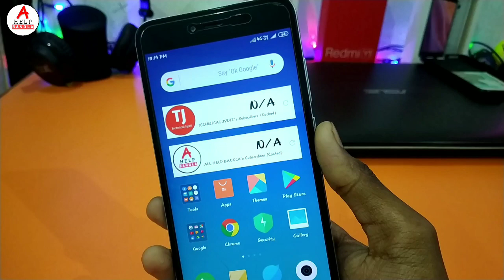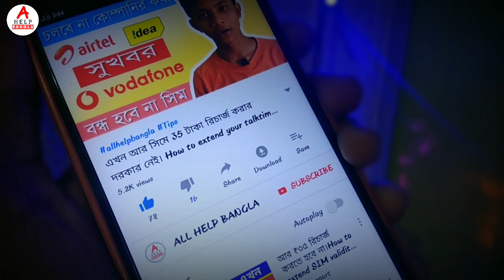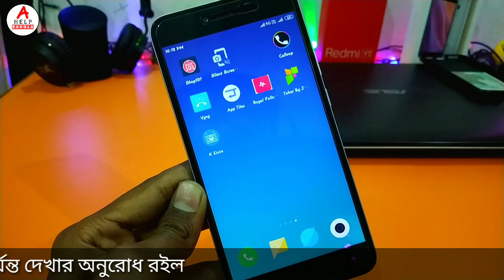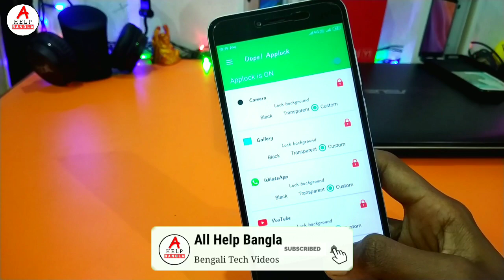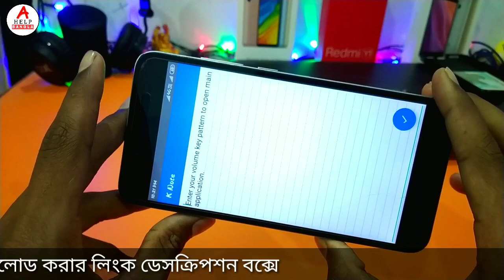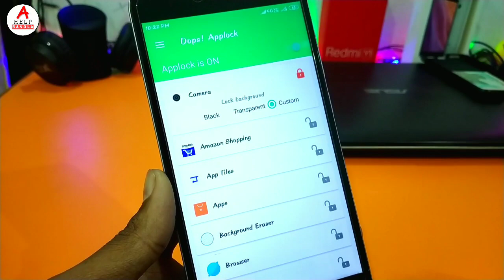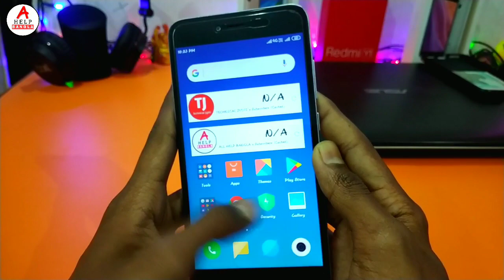Volume Button এ মাত্র 2 বার চাপ দিন তারপর মজা দেখুন II Android Useful Hidden Tricks by.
Volume Button এ মাত্র 2 বার চাপ দিন তারপর মজা দেখুন II Android Useful Hidden Tricks by all Help Bangla..

ছবিগুলি ডাউনলোড করতে এখানে ক্লিক করুন।

Your Queries...
volume button secret tricks,
android volume button tips,
volume button useful tips,
secret settings,
most important tricks,
android amazing tips,
tips & tricks,
android phone,
online tech,
bangla tech video,
technical video
mobile button secret trick,
volume button se bhi Hota Hai,
Mobile home button secret tricks,
Mobile sensor secret trick,
mobile button unique trick,
Top Android application,
New Android app 2018,
Latest Android app,
Mobile hidden features,
Mobile button hidden feature,
Mobile button secret feature,
Mobile button Se Yeh Bhi Hota Hai,
Secret trick,
sitare
Volume Button App Lock,
How to,
Tricks,
Tips,
2019,
Android volume button Secret Tricks,
Volume Up Key Hindi Tricks

Subhrajyoti Biswas
subhrajyoti
Jyoti
subhra
Bhadra Chala
Acoustic Sangeet Bro's
all Bangla
allhelpbangla
Bangla tech
technical Jyoti
YouTube bangla
Bengali youtuber
Bengali youtuber in pleasy
palashipara
Sahebnagar
tech bangali YouTuber

🙏🙏🙏🙏🙏🙏ধন্যবাদ🙏🙏🙏🙏🙏🙏